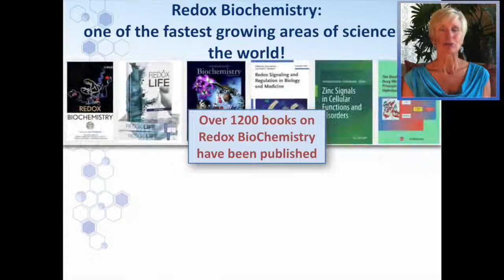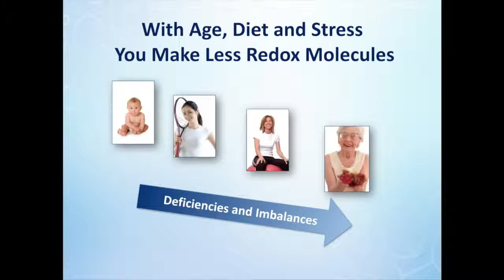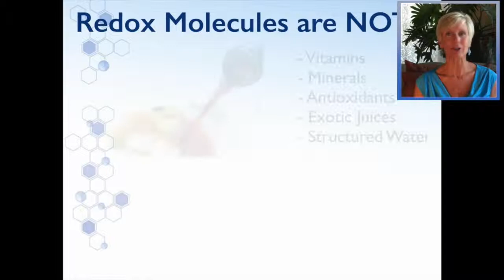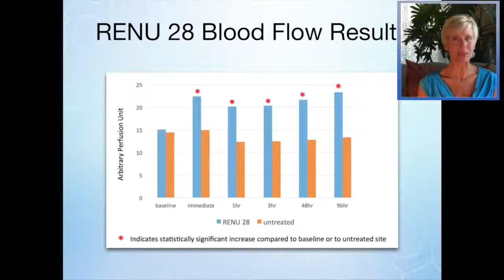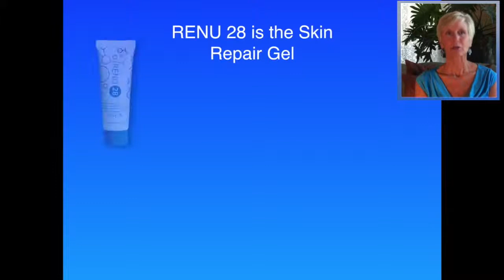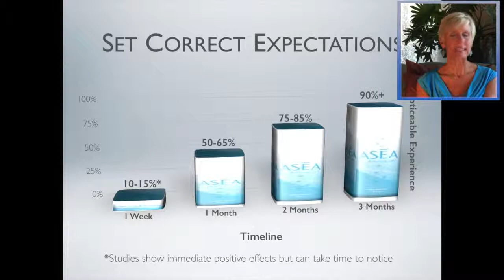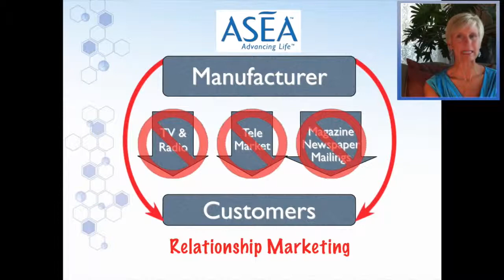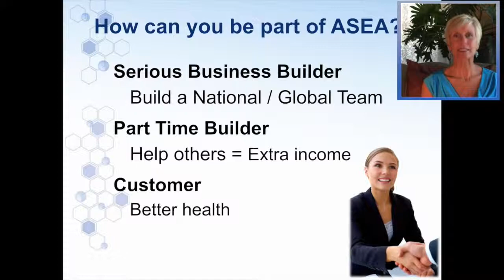Detailed Introduction to ASEA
to explore more about Asea.
as well as each bottle is approved and stamped as well as